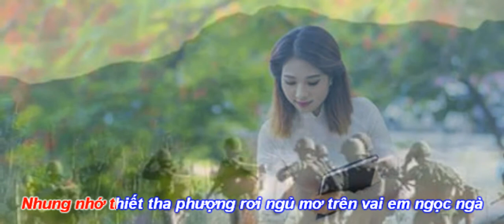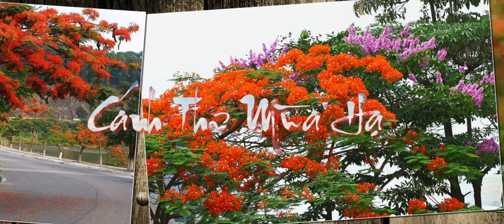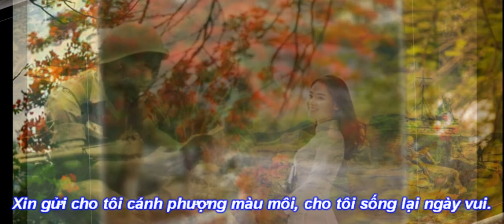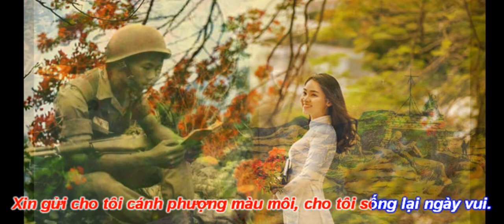Cánh Thư Mùa Hạ - Proshow: Tony Phước